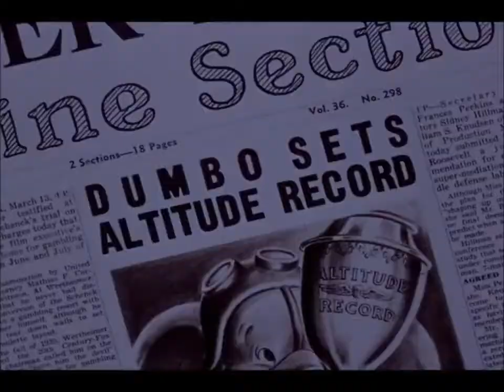Dumbo (1941) When I See an elephant fly (reprise)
I Do Not Own this Movie Video